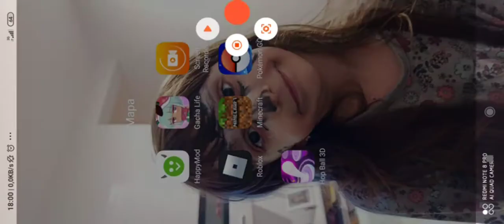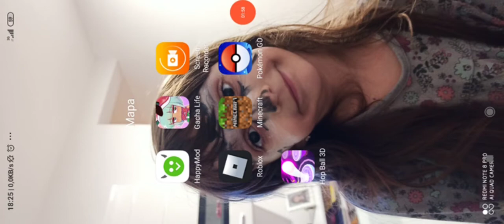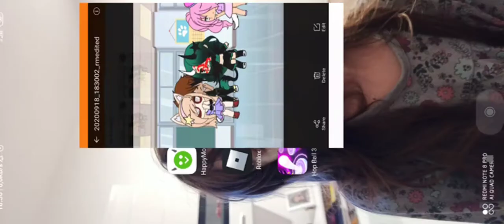gaca life fight back. 😊